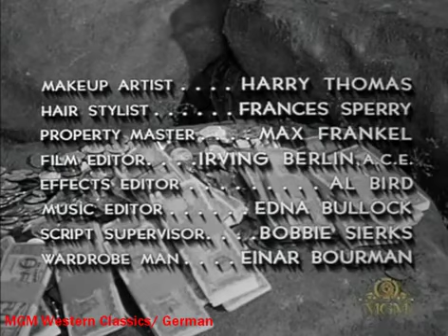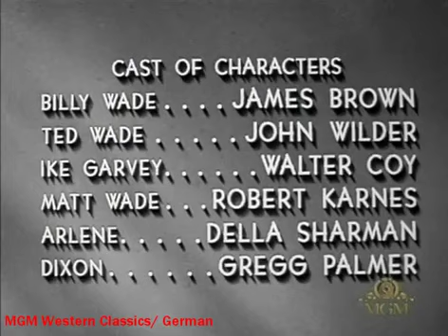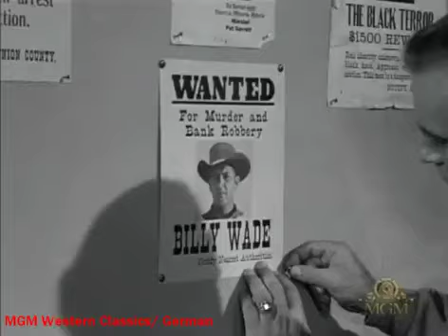Ein Mann gegen alle 1961 - Jim Davis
Western. Ein Pistolero will mit seiner schießwütigen Vergangenheit abschließen, aber sein Bruder lässt ihn nicht .Eigentlich will Bill (James Brown) seinen Colt .

Kartenspieler Case Silverthorne (Jim Davis) erwirbt eine Ranch, muss aber erfahren, dass der Verkäufer gelyncht wurde, bevor er das Stück Land übertragen .

Clint Tollinger (Robert Mitchum) ist ein professioneller Revolverheld, der von verzweifelten Stadtoberhäuptern angeheuert wird, wenn schwadronierende .

western filme auf deutsch anschauen in voller länge action western filme auf deutsch anschauen in voller länge action western filme auf deutsch anschauen in .

Ungekürzte Fassung: 3 Min länger deutschen Free-TV Ein wilder Haufen Desperados, im Besitz einer Menge gestohlen